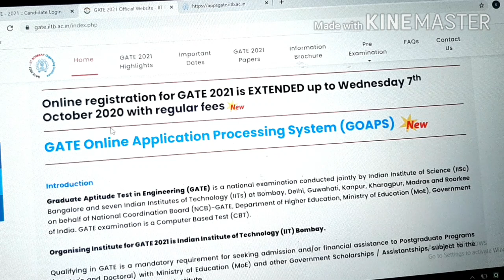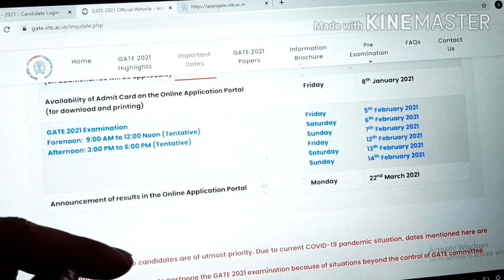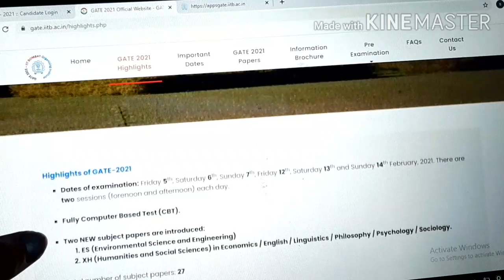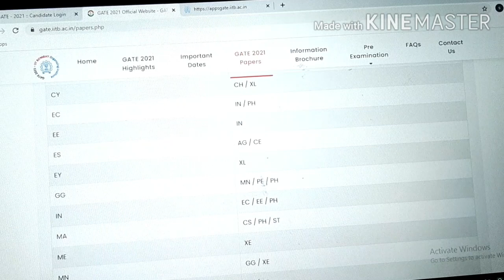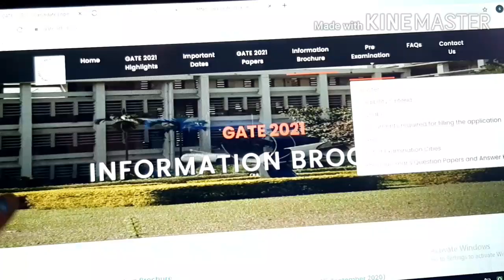GATE 2021 latest update|| GATE 2021 registration date extended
Hi friends
     In this video I have informed you about GATE 2021 registration extended date. GATE 2021